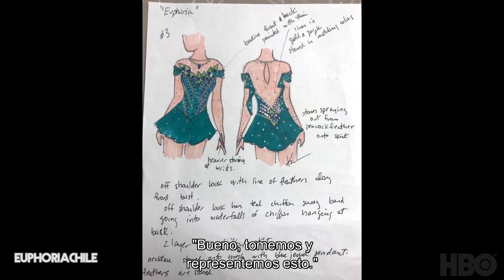Hunter Schafer & Heidi Bivens; El estilo de Euphoria [Subtitulado]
Hunter Schafer y la actual nominada al Emmy por diseño de vestuario Heidi Bivens, nos cuentan detalles sobre como abordaron el look de cada personaje en esta primera temporada y en qué se inspiraron para lograr convertir del armario en una nueva forma de expresión de nosotros mismos.

Todos los derechos pertenecen a Euphoria HBO
Subtitulado por euphoriahbochile